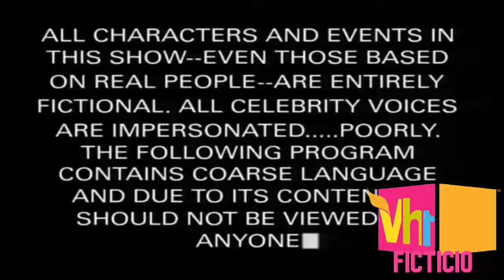grabacion de vh1 ficticio (para el zapping de ak you digital)